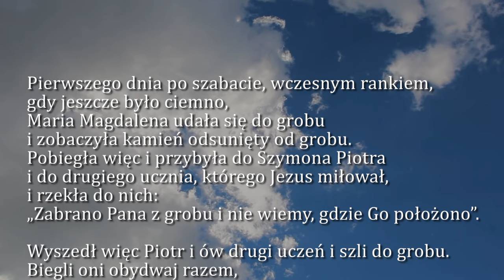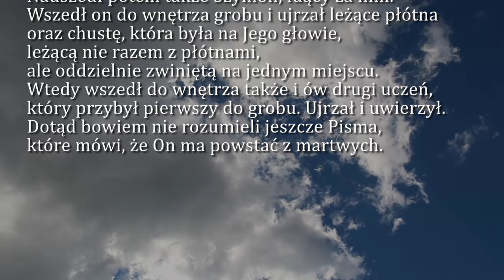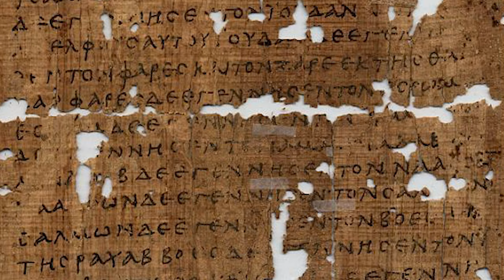Dobra Nowina na dziś | 31 marca - Niedziela Zmartwychwstania Pańskiego